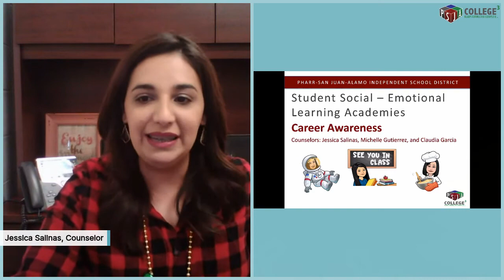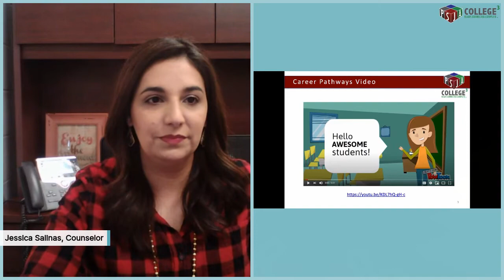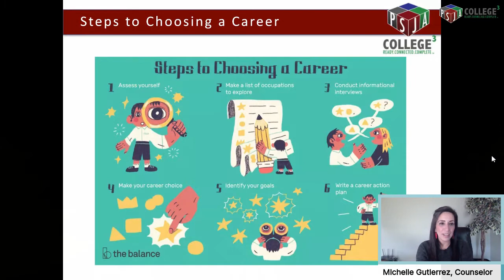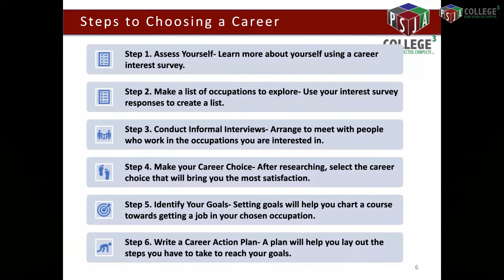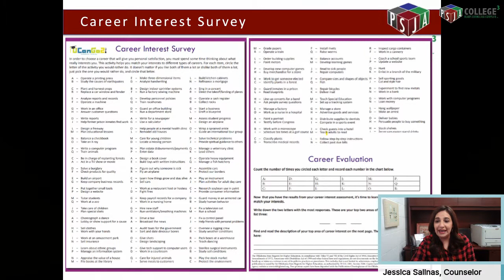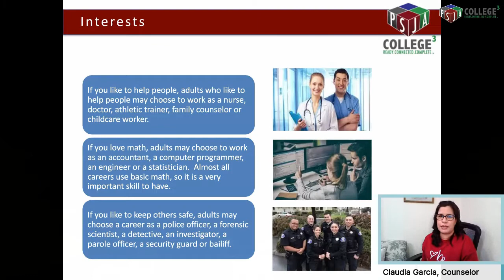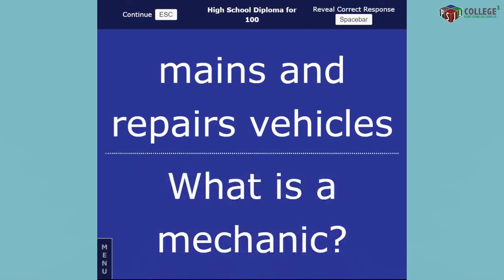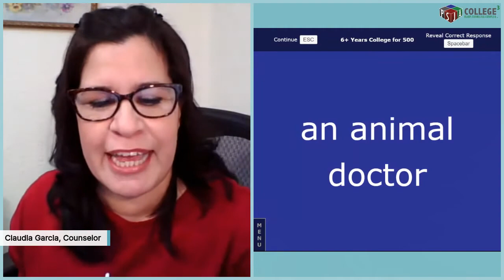Virtual Student Social-Emotional Learning Academy: Career Awareness for Kids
Tune in to hear PSJA Counselors Claudia Garcia, Michelle Gutierrez and Jessica Salinas discuss the importance of exploring different interests and career options.